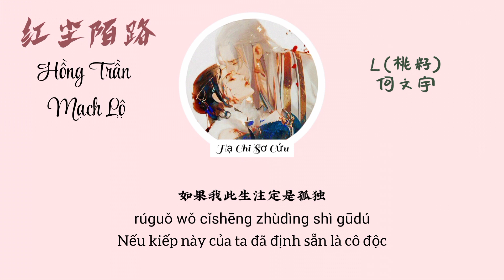[Vietsub] Hồng Trần Mạch Lộ《L(Đào Tử)/Hà Văn Vũ》红尘陌路-L(桃籽)/何文宇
红尘陌路-L(桃籽)/何文宇 (Hồng Trần Mạch Lộ-L (Đào Tử)/ Hà Văn Vũ)
Lyricst: 张俊波 (Trương Tuấn Ba)
Composer: 张俊波/曲多美 (Trương Tuấn Ba/ Khúc Đa Mỹ)
Follow singer: L(桃籽)/何文宇

Chân thành cảm ơn tác giả của những hình ảnh mình đã sử dụng❤️

Pinyin:
人间是苦你是我此生的红尘陌路
爱错付难以朝朝暮暮
谁又能解相思苦
谁能断情的迷雾
忘川桥却早已是殊途
忘川河渡她却不渡我
情若错相遇又是为何
缘分被时间蹉跎
命中注定要错过
留下一生的寂寞
谁又能解相思苦
谁能断情的迷雾
缘分被时间蹉跎
命中注定要错过
留下一生的寂寞
谁又能解相思苦
谁能断情的迷雾
红尘孤独如果我此生注定是孤独
太无助怎么爱都是输
为何渡世间万物
唯有缘分不肯渡
留我余生终孤独
忘川桥却已是殊途
谁又能解开相思苦
为何你渡世间万物
这缘分不肯渡
爱错付难朝朝暮暮
无人能断情的迷雾
你是我此生的红尘陌路
为何渡世间万物
唯有缘分不肯渡
留我余生终孤独

Pinyin:
rénjiān shì kǔ nǐ shì wǒ cǐshēng de hóngchén mòlù
ài cuò fù nányǐ zhāo zhāo mù mù
shéi yòu néng jiě xiāngsī kǔ
shéi néng duàn qíng de míwù
wàng chuān qiáo què zǎoyǐ shì shū tú
wàng chuān hédù tā què bùdù wǒ
qíng ruò cuò xiāngyù yòu shì wèihé
yuánfèn bèi shíjiān cuōtuó
mìngzhòng zhùdìng yào cuòguò
liú xià yīshēng de jìmò
hóngchén gūdú rúguǒ wǒ cǐshēng zhùdìng shì gūdú
tài wú zhù zěnme ài dū shì shū
wèihé dù shìjiān wànwù
wéi yǒu yuánfèn bù kěn dù
liú wǒ yúshēng zhōng gūdú
wàng chuān qiáo què yǐ shì shū tú
shéi yòu néng jiě kāi xiāngsī kǔ
wèihé nǐ dù shìjiān wànwù
zhè yuánfèn bù kěn dù
ài cuò fù nán zhāo zhāo mù mù
wú rén néng duàn qíng de míwù
nǐ shì wǒ cǐshēng de hóngchén mòlù